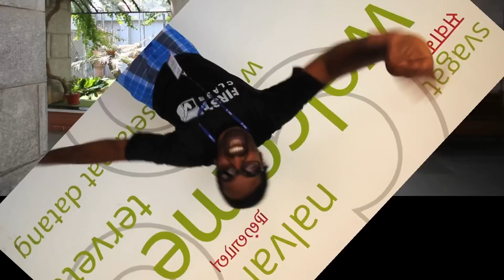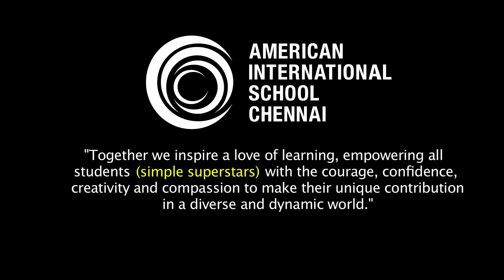Simple Superstar: AISC Students and Wilbur Sargunaraj Remix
Simple Superstar Wilbur Sargunaraj joins forces with the students of American International School of Chennai. Together they make a music video about the 8 points of what it means to be a Simple Superstar that WIlbur shared at the school.

Wilbur is a fully certified Cultural Intelligence facilitator and offers Simple Superstar and CQ workshops to schools, academic institutions and various organizations.  Wilbur uses music, film and compelling stories to increase the CQ of his audiences in highly interactive, engaging and unforgettable programs and presentations.

Deepest Thanks: AISC ground staff, Tom Zuzulock-Director of Photography, Rajkumar- Music Producer, Guitar- Patrick Whelan, Ross Connelly, Kevin Crouch and all the Simple Superstar students and staff at AISC!